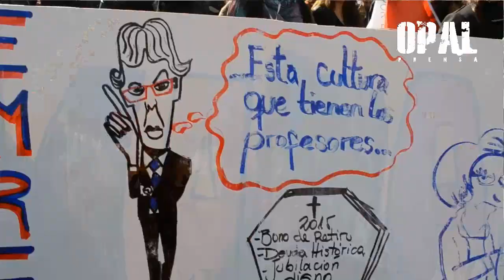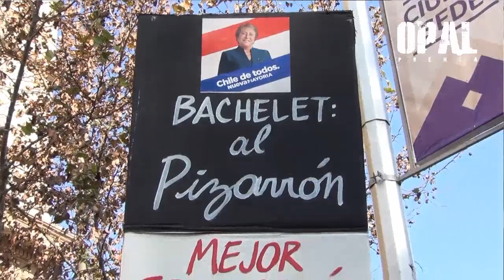ESTUDIANTES Y PROFESORES MARCHAN CONTRA REFORMAS DE BACHELET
Esto no saldrá en TV. Comparte lo que otros callan por temor o conveniencias

Con violenta represión policial culminó la masiva marcha convocada por la Confederación de Estudiantes de Chile (Confech),

La multitudinaria movilización bautizada “Que el Gobierno no esconda la pelota”, exige al Gobierno dar a conocer el proyecto de educación superior que se trabaja en el Ministerio de Educación. Demanda que se suma a la impulsada desde el Colegio de Profesores quienes piden el retiro de la carrera docente.